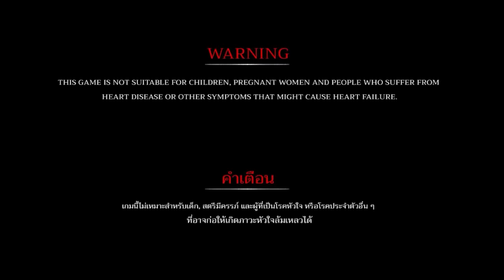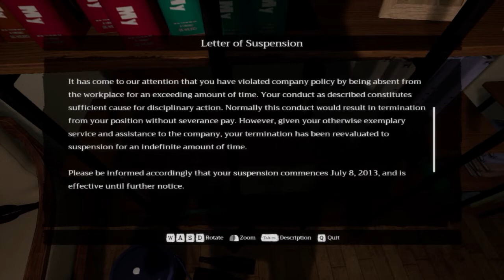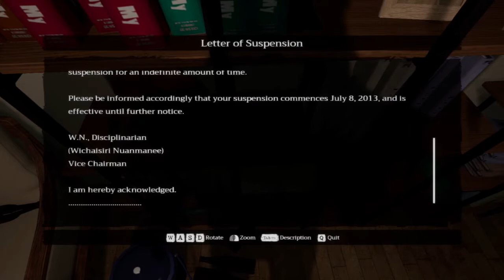Home Sweet Home Part 17 - IT'S BACK FOR MORE!